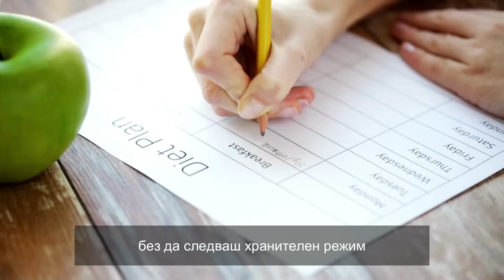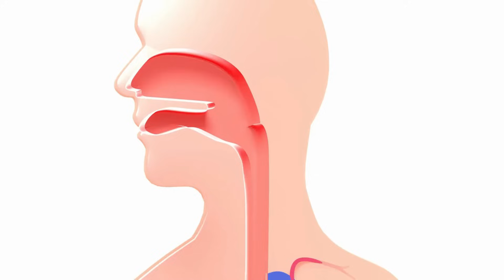5 НАВИКА които ми ПОМАГАТ да се ХРАНЯ ЗДРАВОСЛОВНО | Без диети и хранителен режим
Аз вярвам, че е напълно възможно да се храниш балансирано, без да следваш диети, хранителни режими и да броиш калории.

И в това видео споделям с вас 5 от моите навици на хранене, които ми помагат да се храня балансирано, без да се лишавам, да си забранявам и да изпадам в крайности.

Начинът ми на хранене доста се доближава до методът "интуитивно хранене".  При този метод, ти се храниш спрямо сигналите на тялото ти за глад и ситост, катко и спрямо твоите вкусови предпочитания.

💻👧Коя съм аз и с какво се занимавам.

🔥 НАРЪЧНИЦИ И ТРЕНИРОВКИ ЗА ВСЕКИ

⚡️💻  Наръчник за изграждане на хранителни навици (този, който споменавам във видеото)

✨TSVETIMP✨